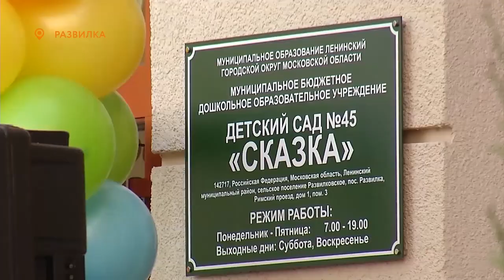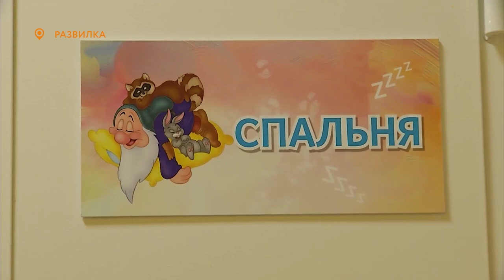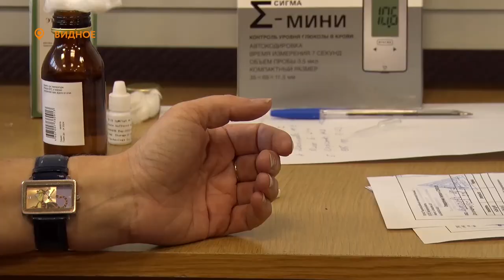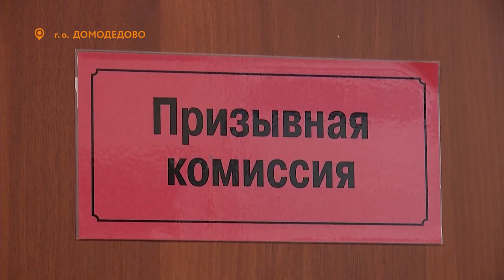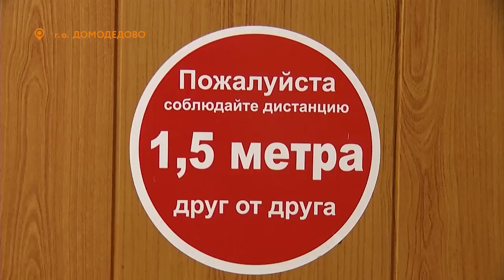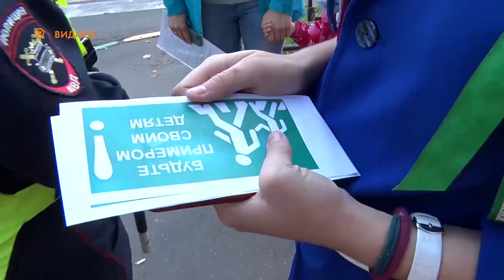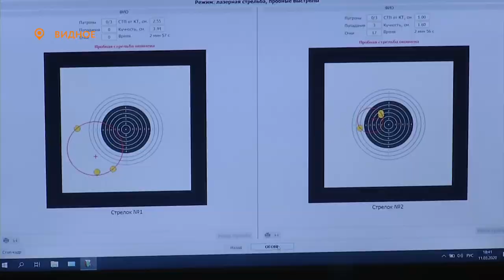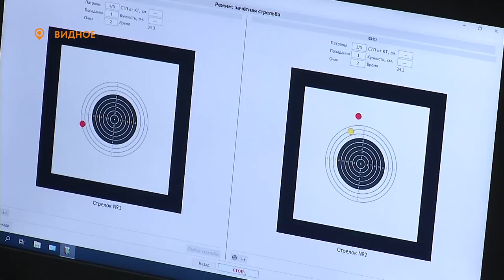Новости телеканала Видное-ТВ (01.10.2020 - четверг)